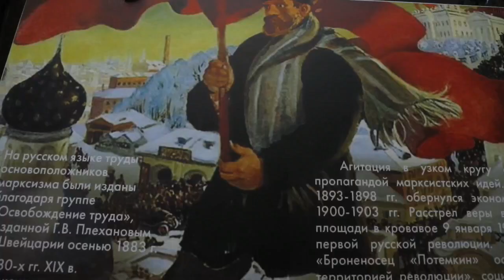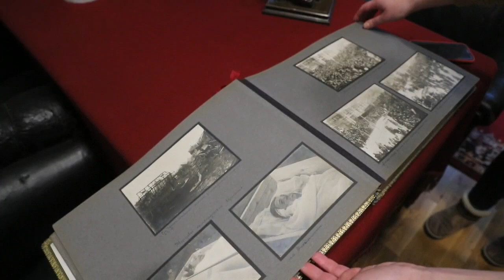Después de 30 años de desaparecida la URSS, Vladimir Putin busca reconstruir un «imperio» en Rusia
La URSS desapareció hace 30 años, pero su heredero, Rusia, aún no ha superado el trauma de la pérdida del imperio comunista y ahora parece decidida a revisar los resultados de una desintegración que dejó numerosas heridas sin cicatrizar.